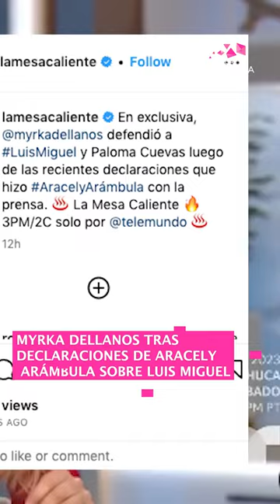MYRKA DELLANOS ''SIEMPRE HAY 2 CARAS DE LA MONEDA''